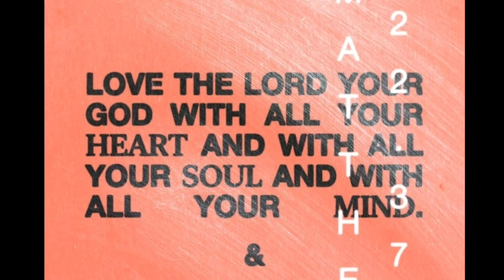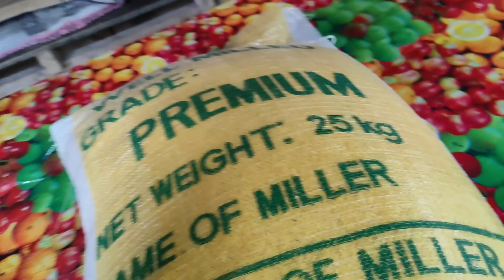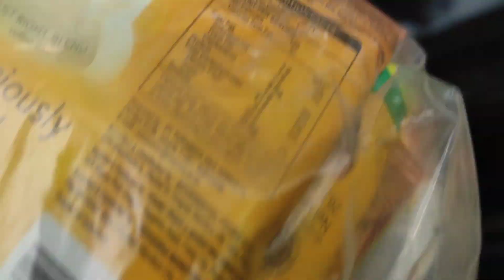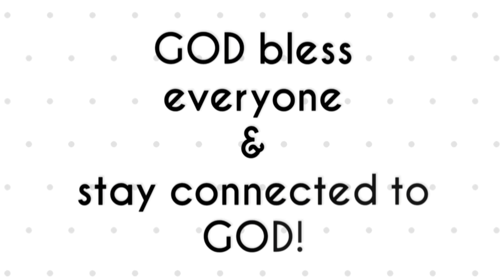"TUBIG AT ASIN ANG ULAM" nakatanggap ng Lingap galing kay KUYA VAL SANTOS MATUBANG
"Tubig at Asin ang Ulam Namin" Pugong Byahero, Rene OC, TechRam, VirgelynCares Inspired

Related Videos from
RENE OC: Asin toyo ang ulam namin ! Angelica Dalagang hindi nagpatinag sa hamon ng buhay ll Rene OC
PUGONG BYAHERO: PART 1 MADALAS TOYO ANG ULAM NAMIN MINSAN MANGANG HILAW NA LAMANG ANG KAKAININ NAMIN-Darwin